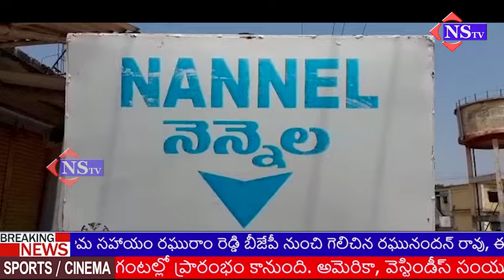తనకు ప్రాణహాని ఉందని తనకి న్యాయం జరిగేలా చూడాలి : మల్లు బాయ్ | NSTV